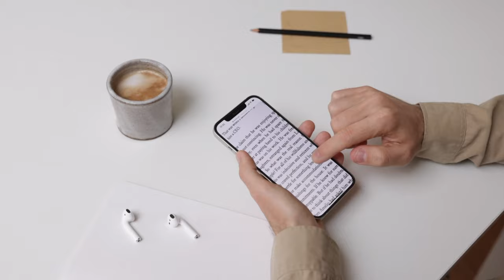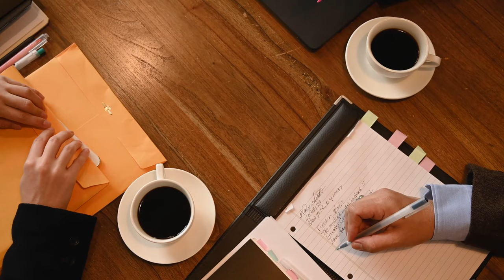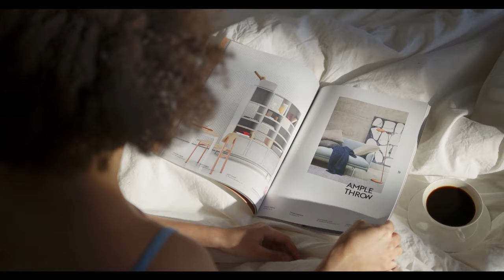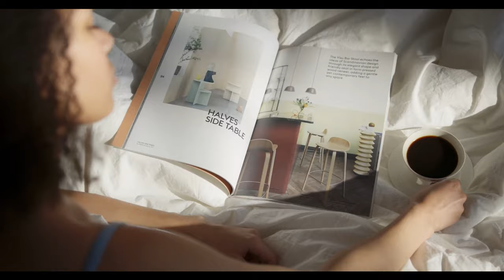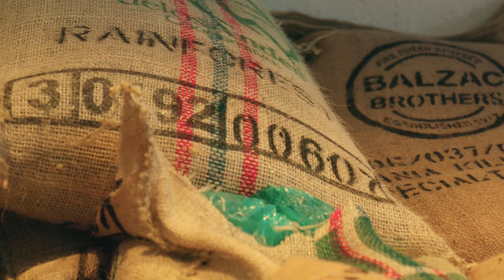Coffee | Relaxing Music | HD Beautiful Relaxing Music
This video is truly amazing. The music in this video helps to relax and relieve stress and anxiety. Enjoy beautiful melodies and soft sounds that create such a calm and soothing atmosphere. The visual effects also help to relax and calm down. The video allows you to meditate, do yoga, read a book, or just relax and enjoy beautiful music. This music will help you focus on the present moment and forget about any problems that may be bothering you.